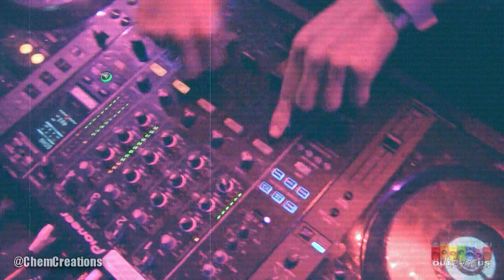CHEMICALS OF CREATION - Is that your girl? OutRageUs Style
Turning Stone Event Center, NV Concepts, & MASS EDMC present:

AVICII w/ sets by:
CHEMICAL OF CREATION